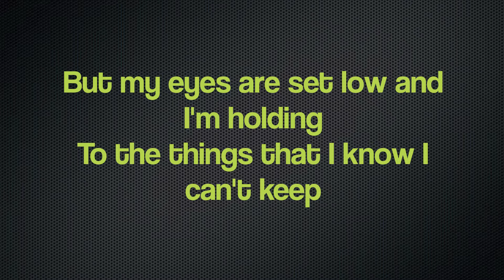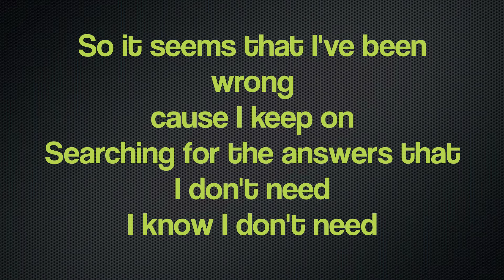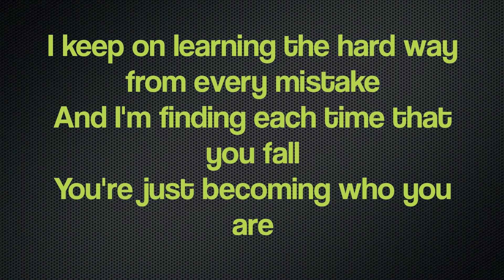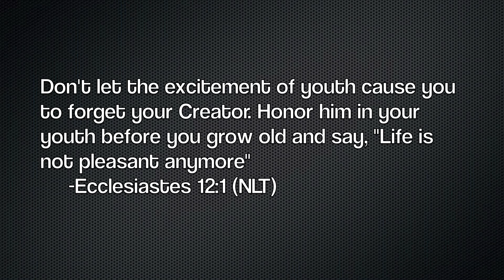Mainstay - Become Who You Are (Lyrics)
Mainstay - Become Who You Are